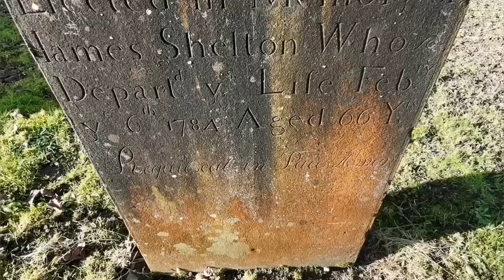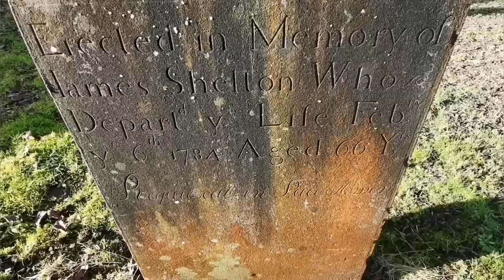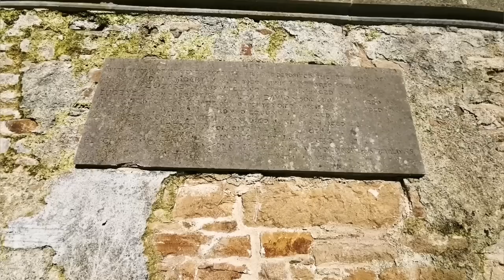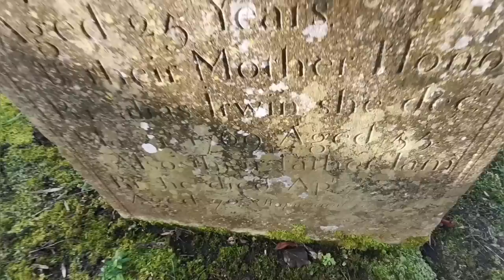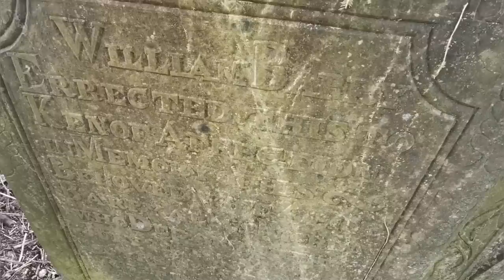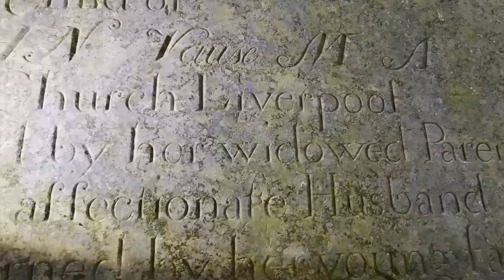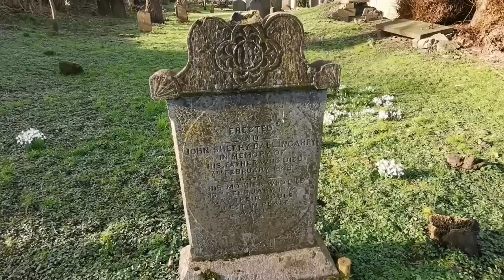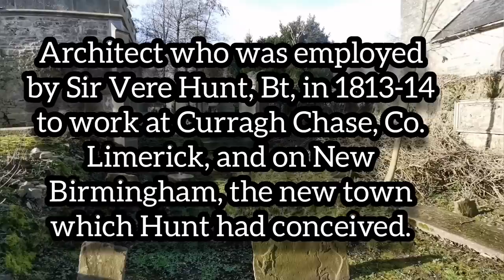Exploring An Old Graveyard | Remains Exposed In This Crypt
I Found This Old Graveyard On My Travels With Some Amazing Crypts And Mausoleums. It Also Has Stone Carved Headstones Dating Back As Far As The 1700s. Some Have Carved Angels And Cherubs. Even One With St Patrick Carved Into The Stone.